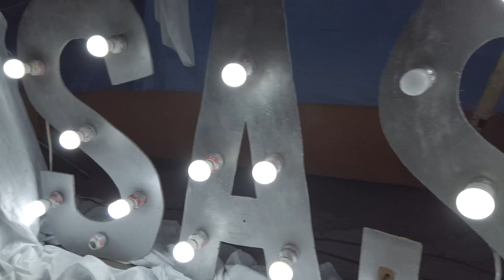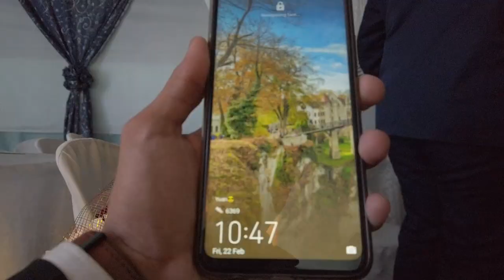Prom Night 2019 - Smarties Academy - Y-RANDOMS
It's Prom Night and it's a blast

GEARS USED IN MAKING THIS VIDEO:
Sony a7ii
Sony 90mm f2.8
OSMO POCKET